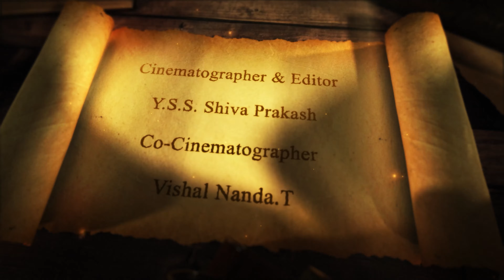Shiva Tandava Stotram || Classical Dance Cover || NRITYA SRAVANTHI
Performed By : Sai Charan, Kapil Tej, Krishna Teja, Rithika, Roshini, Rushika, Megha Lalithya
Choreography : Taduri Renuka , Ph : 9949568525
Cinematography & Editing By : Y.S.S Shiva Prakash and Vishal Nanda.T, Ph: 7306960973
Produced By:  E. Ajay Kumar

Happy Mahashivratri. OM NAMAH SHIVAYA